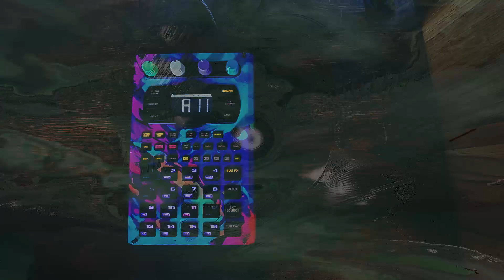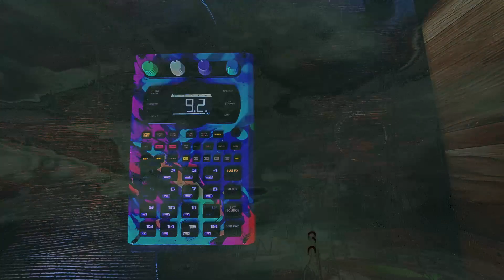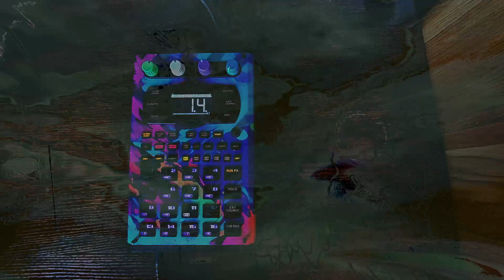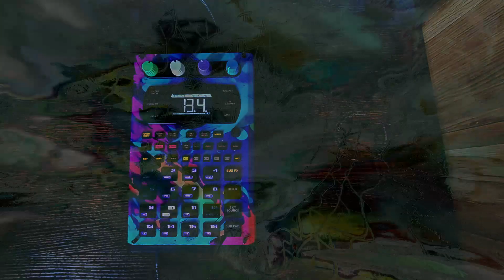SP404 MK2 - DnB Jam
DnB on the SP404 MK2